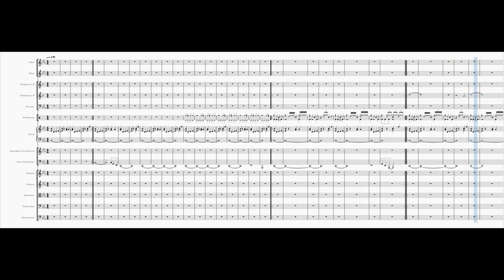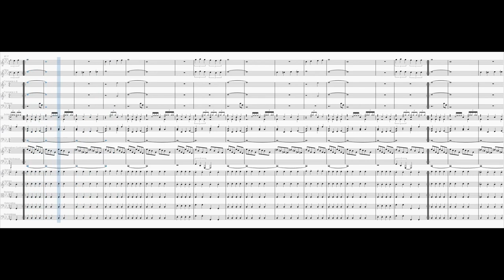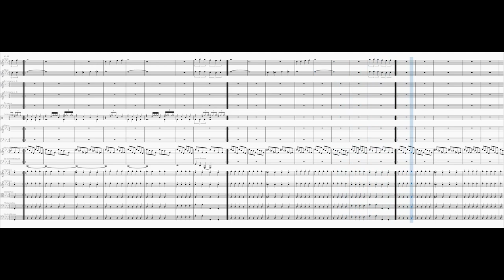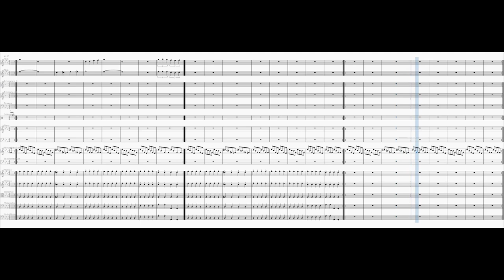Partyopfer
Inspired by the instrumental of the same-titled song by SXTN